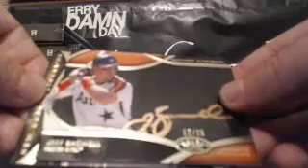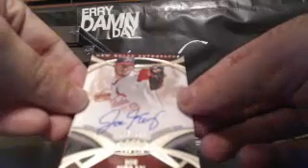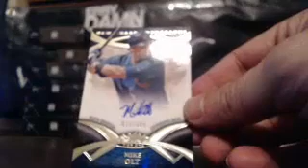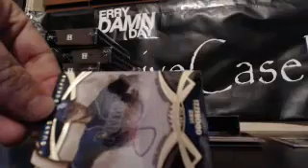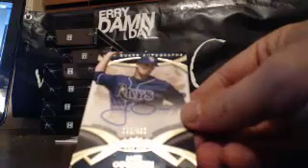TIER ONE DIVISIONAL 1/2 CASE #1 6-23-14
Make sure to check out the video and join in a break